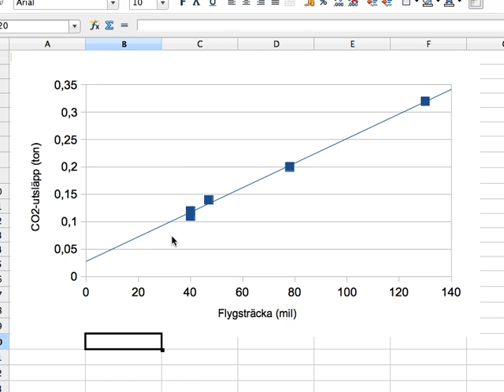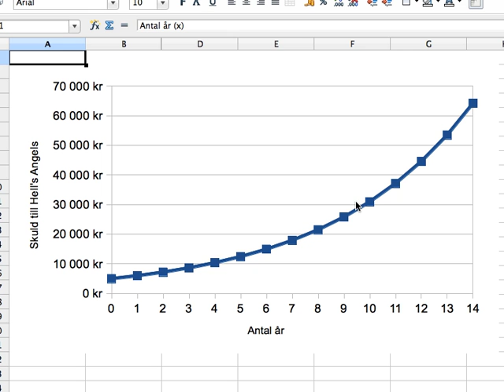Funktioner 4 - linjära och exponentiella funktioner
Den här videon berättar om två viktiga typer av funktioner: linjära funktioner och exponentiella funktioner. Du får lära dig hur du känner igen dem, och hur de kan skrivas som matematiska samband.

URSÄKTA DET KONSTIGA LJUDET IBLAND. Det kommer från min nya fina förlovningsring, som skrapar mot datorn. Ska se till att ta av mig den i fortsättningen. Sorry.